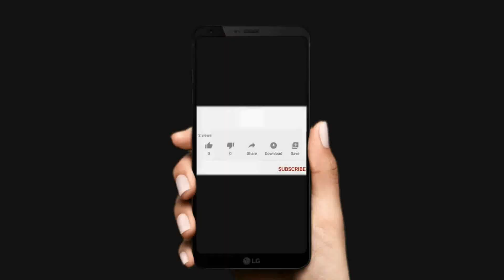2T-042 TERRENO EN VENTA EN PARAISO COUNTRY CLUB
Burgos Realty Group Trae para usted un nuevo Vídeo

TITULO DEL VÍDEO Y DESCRIPCIÓN DEL INMUEBLE

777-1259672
CREDITOS